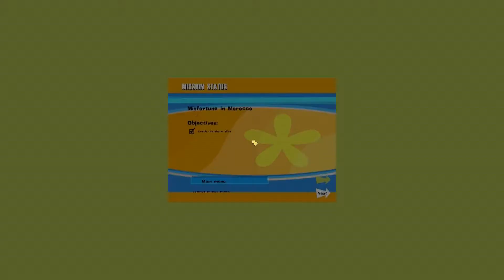LetsPlay No One Lives Forever - Teil 3 - Pech in Marokko Szene 3-4 Part 3 (German)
Flucht aus Marokko.